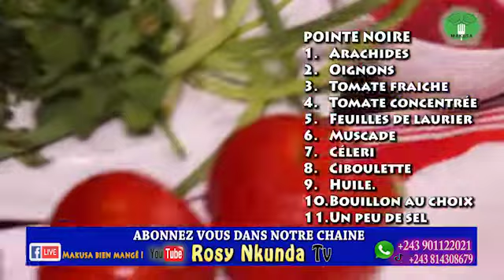Recette du jour :POINTE NOIRE YA NGUBA NA MAKOSO ACCOMPAGNEMENT: RIZ, CHIGWAGUE